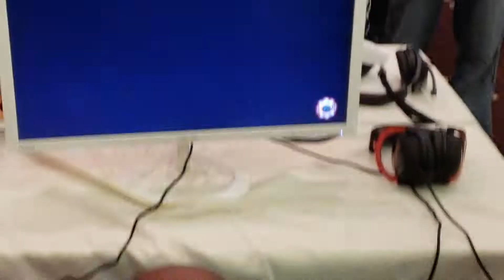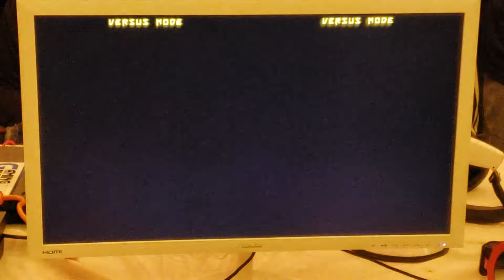Kizzie Kay v PepperySplash @ TXSD 2019 ro12 losers